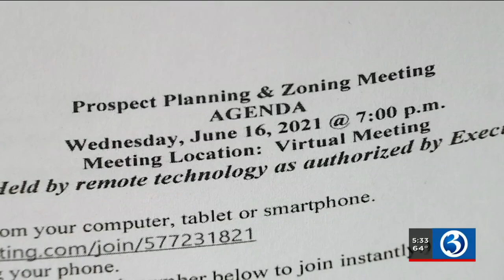Video: Prospect votes to ban cannabis establishments in town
Though historic for the state, the Town of Prospect does not want to see recreational pot stores within its town limits.